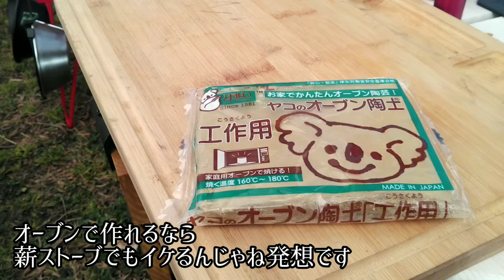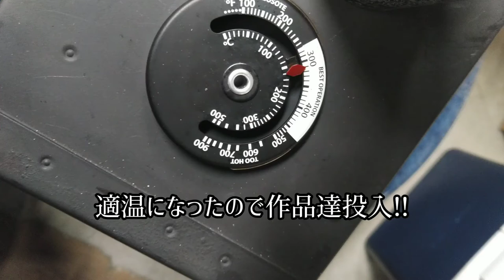【チャレンジ】自作薪ストーブで素焼きの焼き物を焼いてみた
今回は陶芸をしてみようかと。薪ストーブで素焼き粘土で焼き物を作ってみました。

思いつきで初めてのチャレンジ。

勉強不足で正解が分からず…

完璧じゃない。完璧じゃないから楽しいんだww

スマホ撮影編集　otto
TORQUE G04